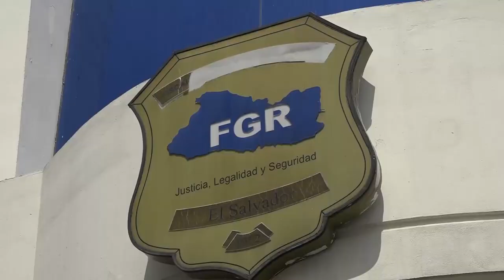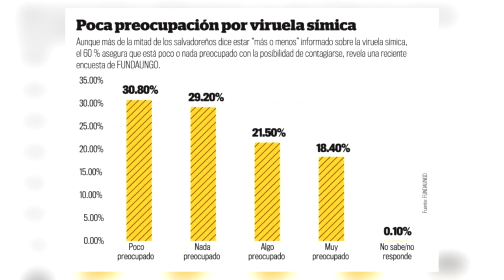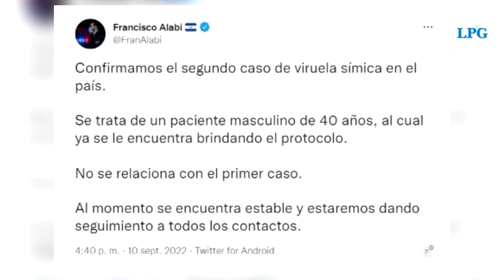Noticiero LPG 14 de dic:PDDH confirma captura de policías y militares involucrados en muerte de reos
La procuradora para la defensa de los derechos humanos, Raquel Caballero, confirmó que la Fiscalía General de la República (FGR) conoce de la captura de 14 elementos policiales y de la Fuerza Armada que podrían ser responsables de muertes de reos durante el régimen de excepción.

¡Visítenos!